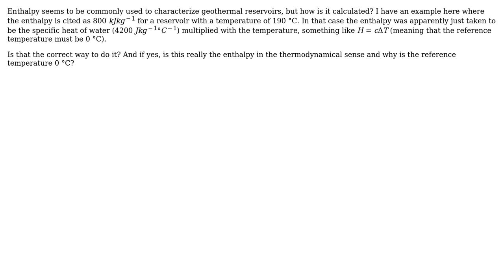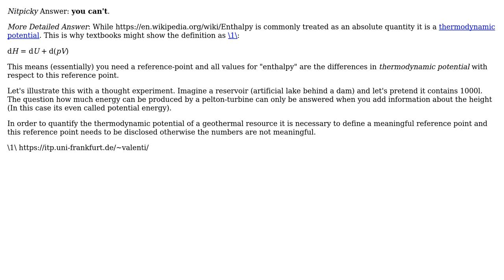Engineering: How do you calculate the Enthalpy of a geothermal resource?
With thanks & praise to God, and with thanks to the many people who have made this project possible! You are responsible for your own actions.